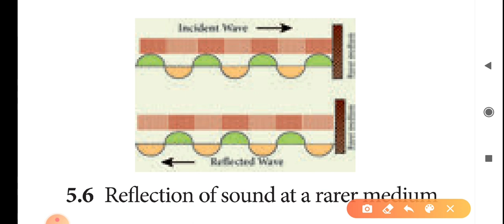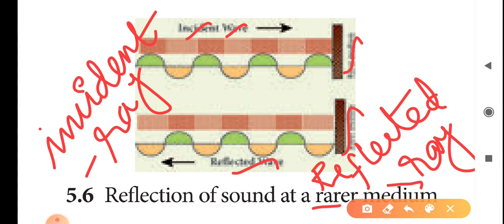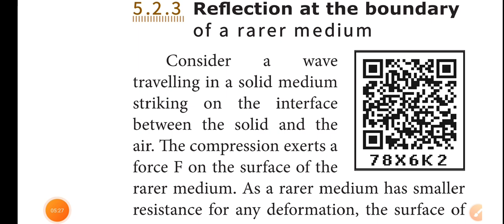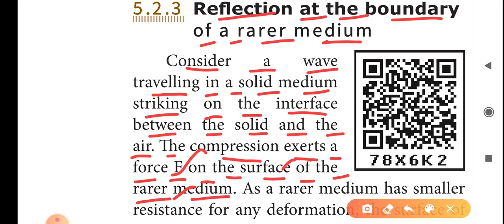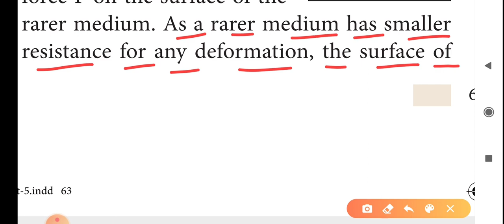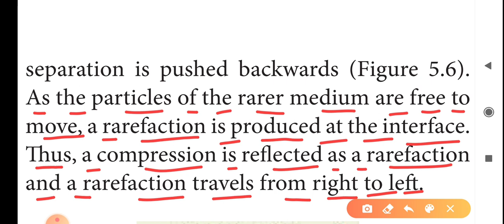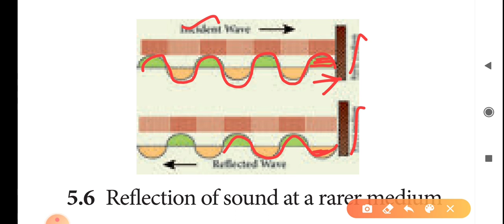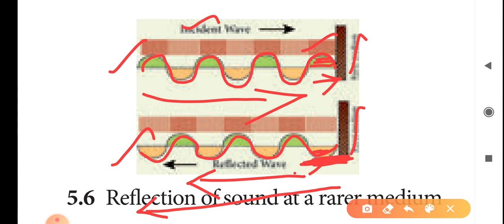Reflection of sound at a rarer medium